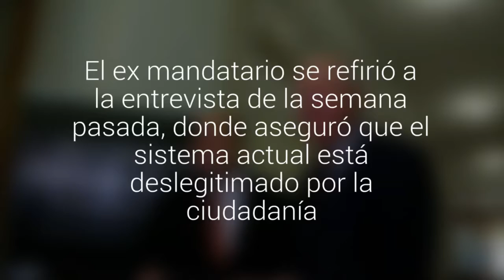Ricardo Lagos y la "crisis" de la política: "Somos todos responsables"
El ex mandatario se refirió a la entrevista de la semana pasada, donde aseguró que el sistema actual está deslegitimado por la ciudadanía.